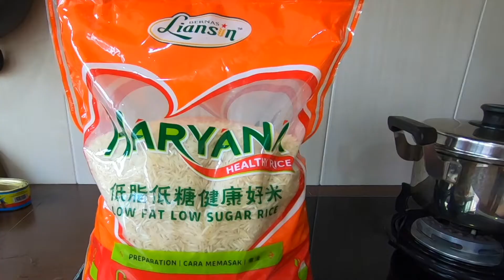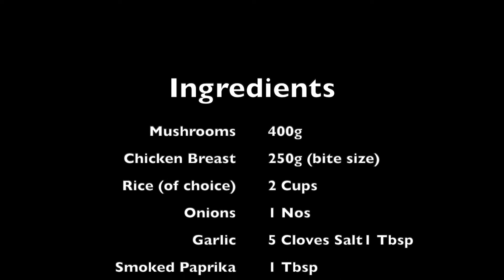How to make Mushroom Chicken Risotto... the Asian way.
Hello lads and lass, this video is supposed to be a contest-entry content organised by Liansin. We did not submit on time, so I thought I'll share this recipe with you guys. This is my 1st cooking vid. Enjoy!

Uncle Roger, please rate. K thanks bye.